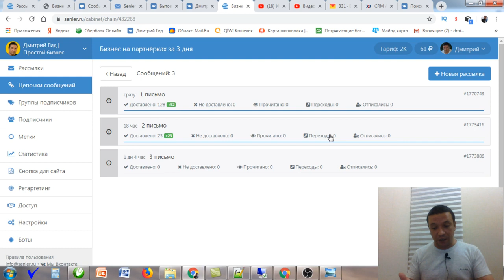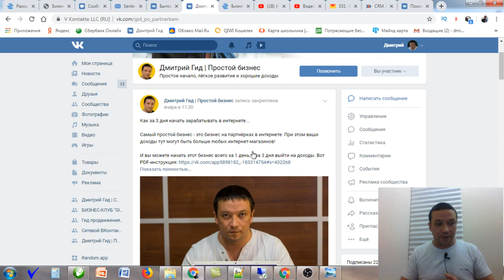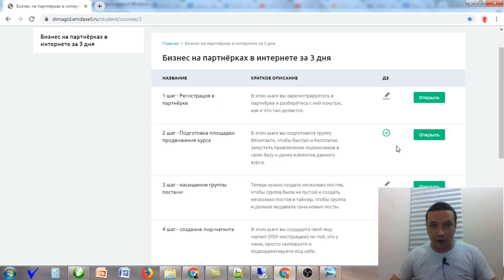Бизнес на партнёрках по простому пути. 3 дня и все готово